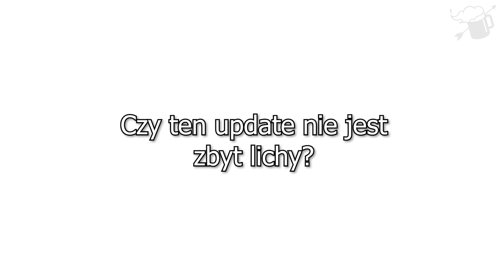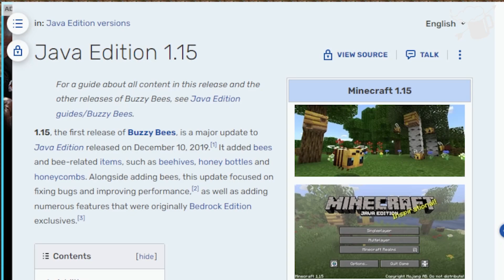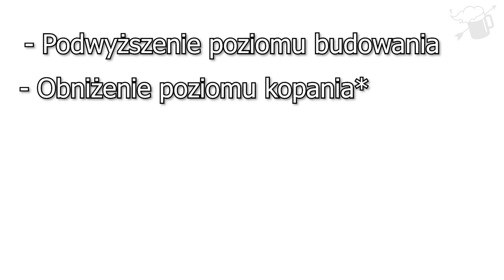Czy Minecraft traci na jakości?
Aktualizacje Minecrafta od zawsze stanowiły jego atut, niestety z czasem ich jakość zaczęła się zmieniać. Czy Minecraft traci na jakości? Odpowiedź w naszym materiale!